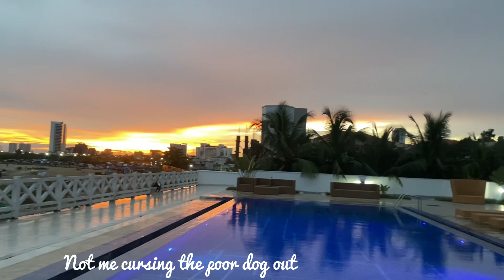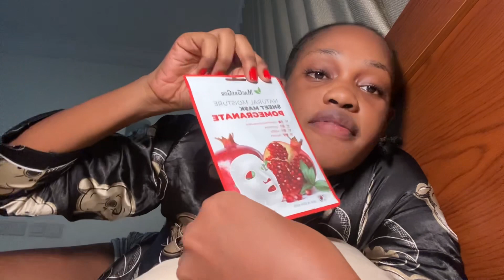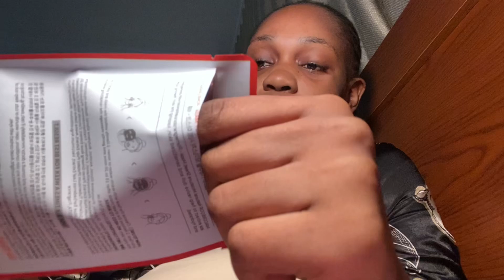Chasing sunsets in Lagos| Lagos Living Vlog #12, Feeling happy + Self-care and nighttime routine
Hello Guys,

Today Vlog is about feeling good, being happy and self-care.

Join me in nighttime skincare routine for Melasma and Hyperpigmented skin.

Products Used:
- Acwell Licorice Face Toner
- Tiam Vita B3 Source 10% Niacinamide, 2% Arbutin
- Uncover Baobab Gow- C Serum
- Ezanic Azelaic Acid 20%
- Simple Moisturizer